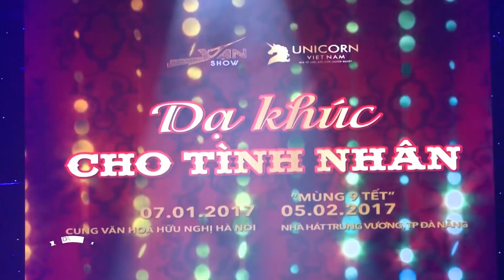Liveshow Bolero 100000000 NGƯỜI ĐÃ NGHE VÀ NGHIỆN - Nhạc Vàng, Nhạc Bolero, Nhạc Trữ Tình Hay Tê Tái